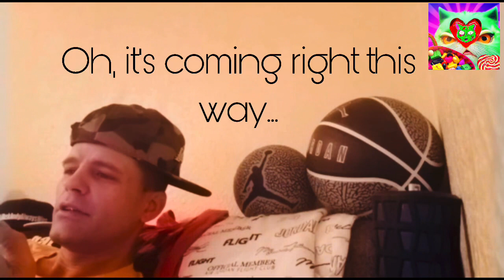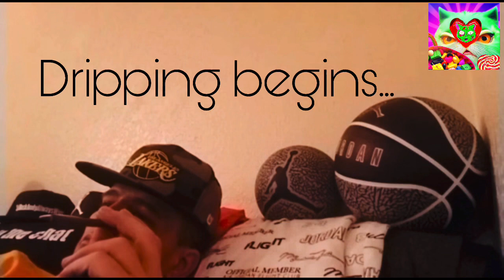Breaking News: Skimask VS Tornado Will He Leave The Couch?!